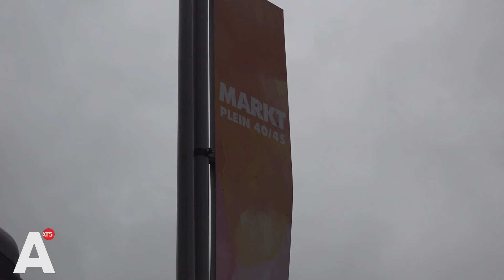Marktkooplieden Plein '40 '45 staken tegen vroege uitstaltijden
Marktkooplieden op Plein '40 '45 in Nieuw-West legden vandaag uit onvrede hun werk neer. Omwonenden klagen al enkele tijd over geluidsoverlast en dus mogen de verkopers op de markt pas later beginnen met uitstallen. En dat is tegen het zere been van de marktlui.

Geen uitgestalde kraampjes, geen producten en geen kopers vandaag. Sinds jaar en dag stallen de verkopers om 06.30 uur al hun spullen. Maar door klagende omwonenden over te veel lawaai, mogen ze pas een uurtje later beginnen.

"Als je dat doet, ben je pas om 10.00 uur klaar met stallen en dan is je halve dag al voorbij", zegt Frans Hessing, één van de stakende marktkoopmannen. "Dan heeft het helemaal geen zin meer om te komen."

Hij, Mustapha Daoudi en andere verkopers op de markt, kregen een brief van de marktbeheerder. Daoudi: "Er wordt zelfs gedreigd met handhaving. Wie de orders niet opvolgt, krijgt een waarschuwing en daarna al een week schorsing."

"Het voelt alsof een strop om onze nek hangt die steeds strakker wordt aangespannen", vervolgt Hessing. "Alsof ik op de binnenplaats van een gevangenis sta." Dat zegt hij in gesprek met Sandra Doevendans van de gemeente. Ze ging vandaag met hem en andere stakers in gesprek en komt volgende week bij hen terug met een conclusie over wat er verder moet gebeuren.